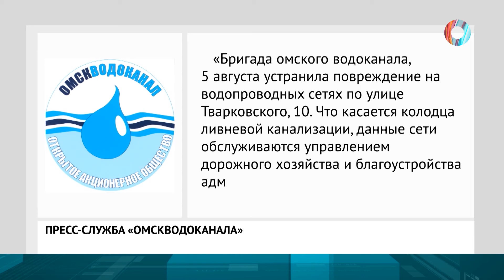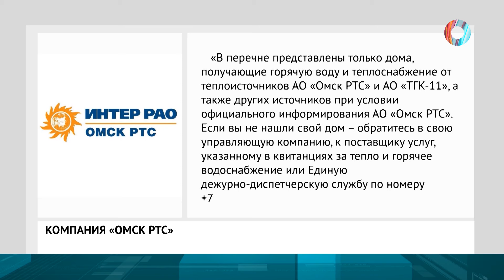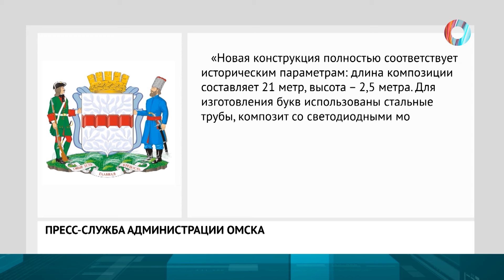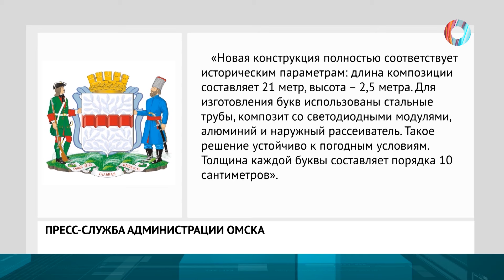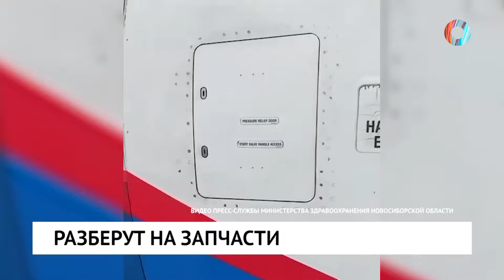Новости от 12.08.2024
Федеральный уровень. Обрушение в омской многоэтажке привело к уголовному делу.

Коммунальная эстафета. Нефтяники утопают в бесконечных лужах.

Фестиваль скандинавской ходьбы в Омске. Чем так популярен спорт с палками?

Спортивная эстафета, товарищеский матч и перетягивание каната. Как прошел день физкультурника?